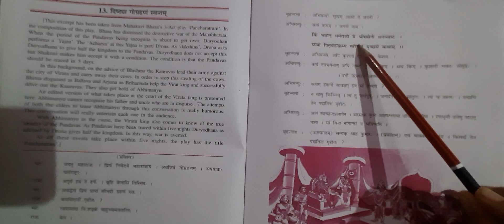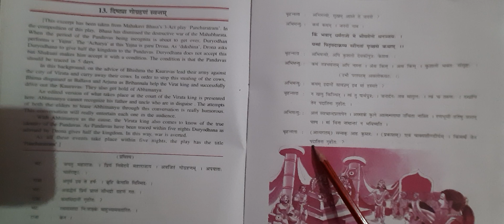std 9th Sanskrit L-13 video 2